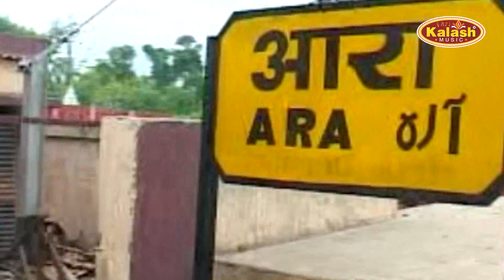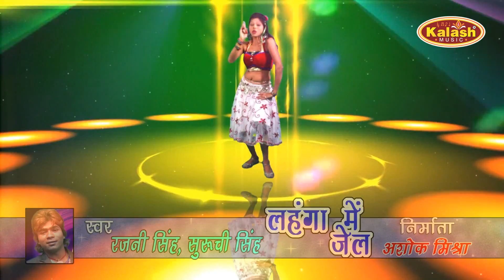Lahanga Me Jail | Rajni Singh & Suruchi Singh | Bhojpuri Hot Song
Presenting the full video of Lahanga Me Jail sung by Rajni Singh & Suruchi Singh

Album - Lahanga Me Jail
Song - Lahanga Me Jail
Singers - Rajni Singh & Suruchi Singh
Lyrics - Govind Vidharthi
Music Director - Ranjay Bawala
Video Director - Rahul Samrat